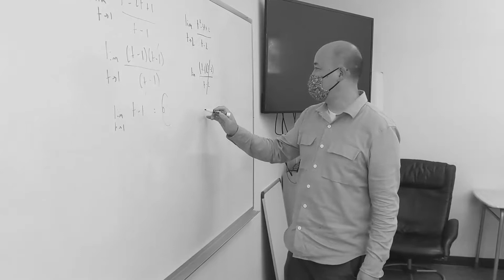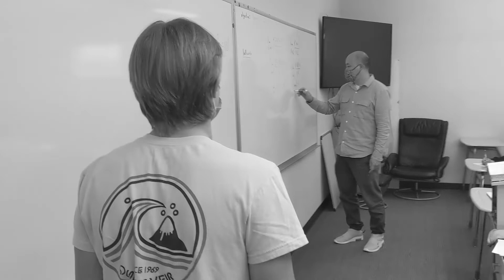4. The Saxon Zone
Mr. Takagi - Period 6